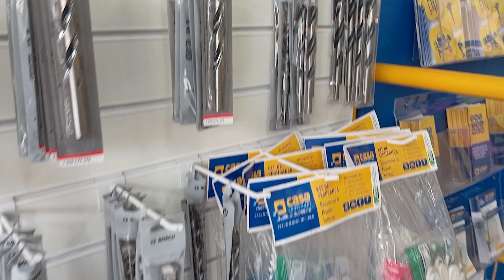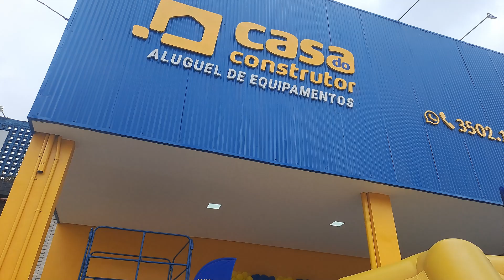Casa do Construtor inaugura sua nova unidade em Guarabira, no brejo paraibano